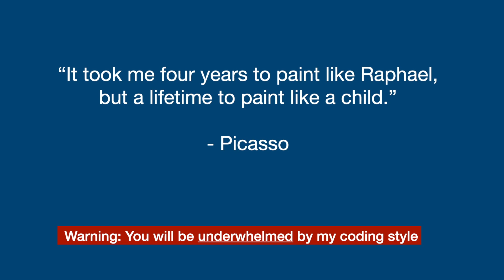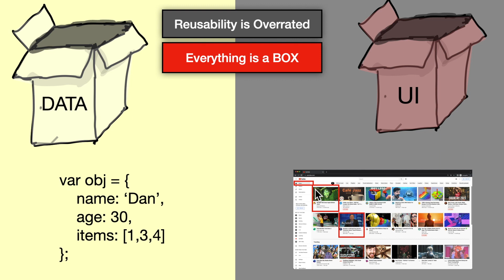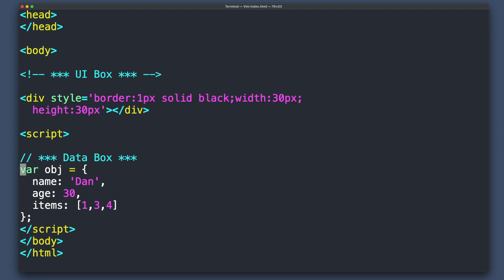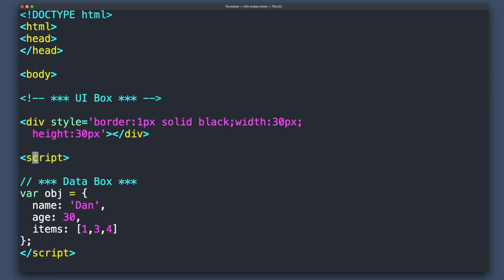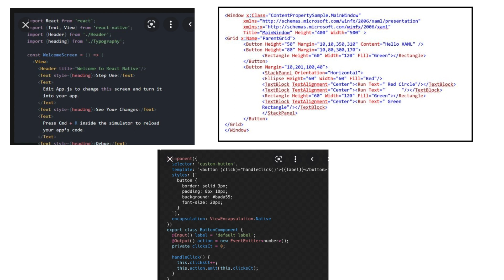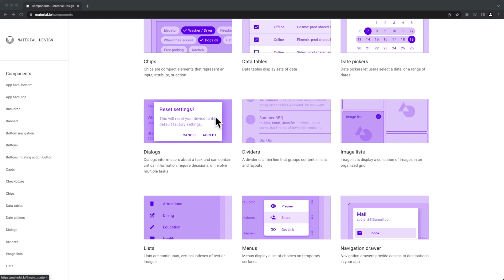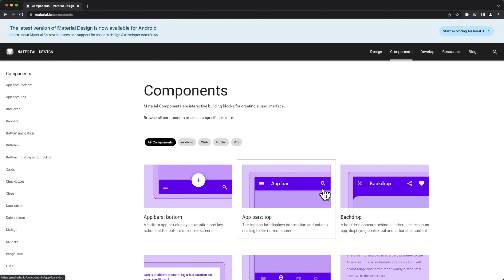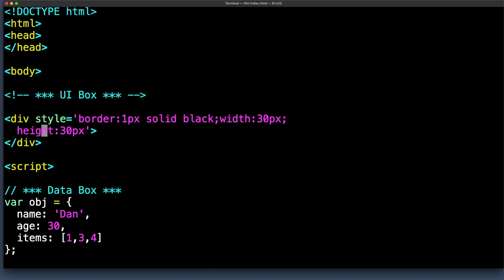Reusability is a Myth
This is an introduction to UI in my how to code series. Reusability in UI frameworks in overrated. Everyone wants custom design, clients want their own unique look for their applications. So reusing general components in UI is just not important. Often it has detrimental effects such as bloating up a code base and introducing too much complexity into something that otherwise would have been simple. UI Frameworks make it seem that a re-useable component is the most important thing, but I say it's the opposite. Be typeless. Just like JSON is typeless. UI should be typeless too. Focus your time on developing skills such as knowing how to create any component with a set of boxes. It will make your coding a lot easier and a lot more productive for creating custom designs.